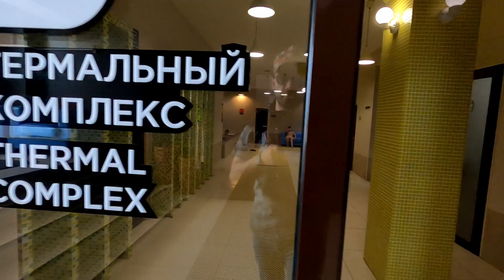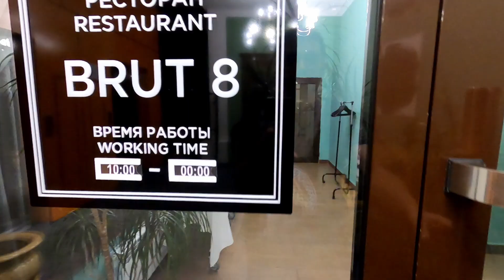Beton Brut (Анапа) / Ультра всё включено / Что нового в отеле?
Сегодня смотрим очередной отель курорта МИРАКЛЕОН
Beton Brut 4* (Ультра всё включено)

На мой взгляд отель нуждается в реновации. И не только по номерному фонду, ресторану , СПА и некоторым другим местам, но и немного освежить концепцию можно.

Но есть приятная новость - открылись новые корпуса

00:00 Вступление
00:50 Ресепшн и холл отеля
1:30 Номер Делюкс с видом на море
2:22 Косяки по номеру
3:10 Промежуточное питание
3:51 Важная информация для туристов
4:25 Бассейн и СПА
5:39 Детская и спортивная площадка
6:08 Пляж
6:40 Номер Джуниор Сьют с видом на море
8:06 Ужинаем
10:38 Вечерняя анимация и Рестораны А-ля карт
12:00 Шторы подвели
12:24 Завтракаем
14:25 Новые корпуса. Особенности
15:36 Джуниор Сьют (Новый коропус)
16:36 Никому не нужное мнение по отелю
16:50 Цены
17:36 Куда дальше еду. Спасибо

Забронировать тур или вступить в группу где мы ежедневно постим классные предложения можно по ссылкам ниже.